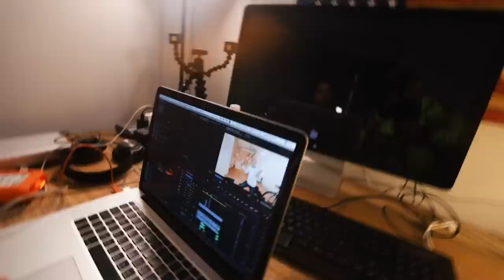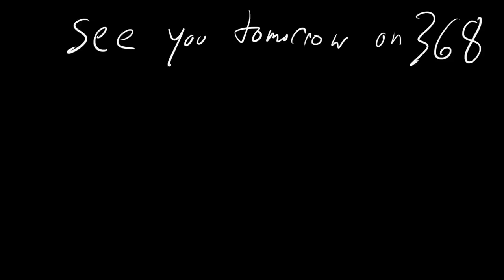How do i keep going?